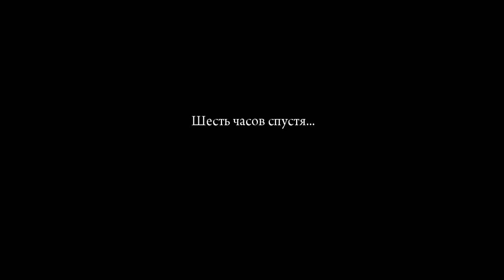Mafia 2 - Прохождение #16 - Китайцев видел?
Шестнадцатая серия - Мы насобирали 27.5к баксов, а значит теперь мы можем отдать деньги Бруно. Но Джо куда то пропал, и нам нужно его найти. И если он в беде, то конечно же помочь ему из нее выбраться, ну и конечно самому при этом еще выжить ;)
Все мы знаем что такое Мафия 2, а кто не знает наверняка узнает какое то сходство с GTA...  Mafia 2 была разработана чешской компанией 2K Czech. Игра содержит в себе практически все любимые игроками моменты. В ней можно и пострелять, и поводить машину, и побегать по городу в поисках бабушек которые небрежно переходят дорогу, есть даже стелс мисии.
Очень много современных игр содержат только бездумную пальбу по врагам и голливудские спецэффекты ;(
Давайте не будем забывать игры шедевры и будем наслаждаться ими вне зависимости от нашего возраста и времени календарного года!
Летсплей будет обычный на прохождение! Без петросянства и без пропусков заставок. Играю я через Steam без DLC. Возможно это подойдет тем кто хочет поиграть в нее через ютуб.
- Добавляйте в Избранное
Мои контакты
Пожертвования на детскую мечту ;)
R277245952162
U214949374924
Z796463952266